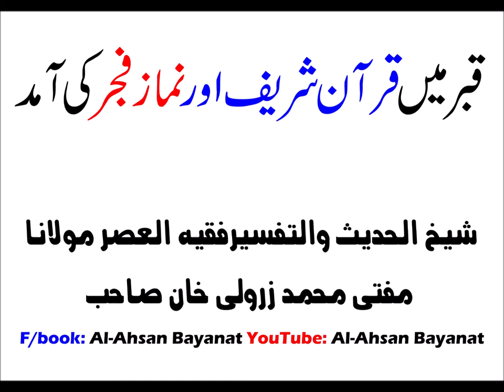Qabar Mai Quraan Shareef Aur Namaz Fajar by Mufti Zarwali Khan